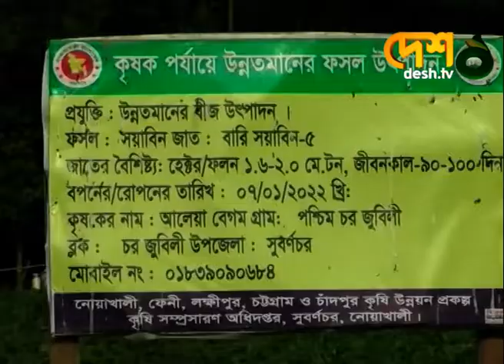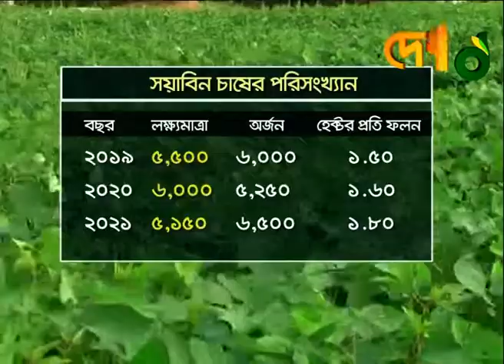হাতিয়ায় যে কারনে বাড়ছে সয়াবিন চাষ | Soyabean farming | Noakhali News | Desh Tv News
গত কয়কে বছর ধরে নোয়াখালীর সুবর্নচর ও হাতিয়ায় সয়াবিন চাষে আগ্রহী হচ্ছেন কৃষকরা। তবে চলতি মৌসুমে ফসলে পোকার আক্রমণে কৃষকদের মাঝে দেখা দিয়েছে চরম হতাশা। এদিকে, কৃষি বিভাগ নিয়মিত পরামর্শ দিয়ে যাচ্ছে।

»» Office Address:
 42, Shaheed Sangbadik Selina Parveen Sarak, Malibag 1217 Dhaka, Dhaka Division, Bangladesh